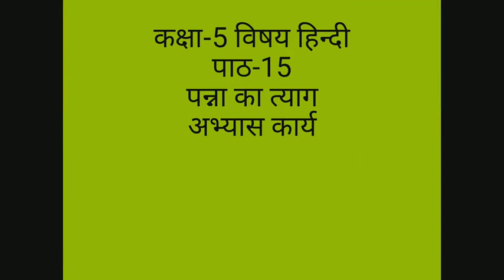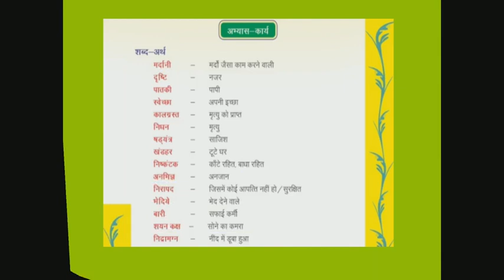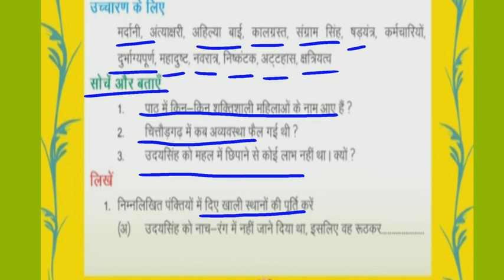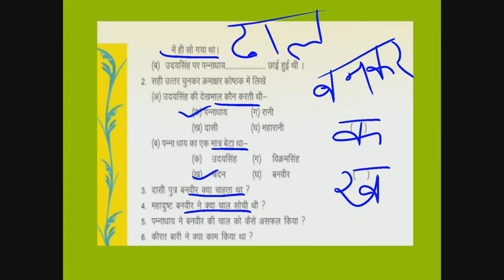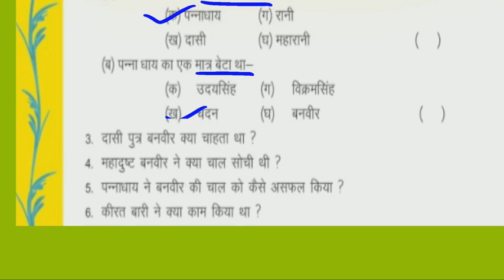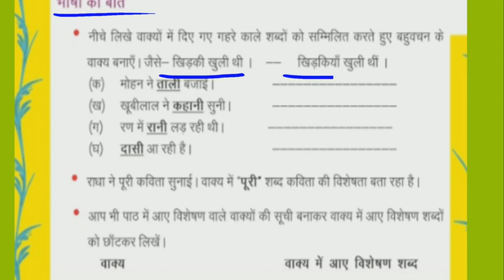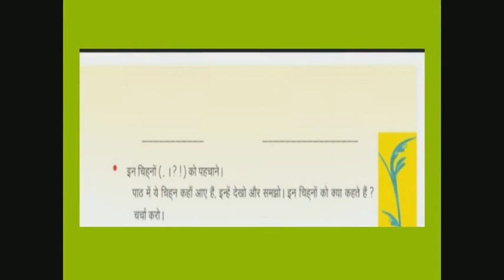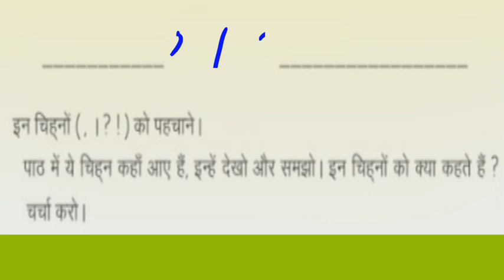CLASS 5 HINDI CHAPTER 15 Que & Ans कक्षा 5 हिन्दी पाठ 15 पन्ना का त्याग प्रश्नोत्तर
CLASS 5 HINDI CHAPTER 15 Que & Ans कक्षा 5 हिन्दी पाठ 15 पन्ना का त्याग प्रश्नोत्तर का ऑनलाइन अध्ययन